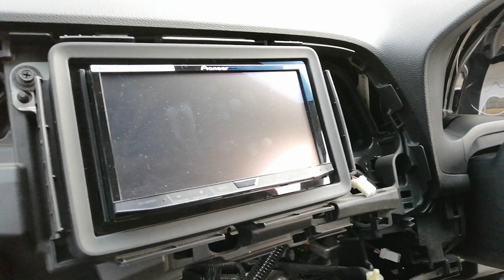Petrol strainer and pump replacement Honda RU3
Honda Vezel Hybrid Fuel Filter Replacement

Hybrid & EV Expert
Chip Tuning Remapping 4x4 EV

Best automobile workshop in Islamabad, Pakistan for Honda Vezel, Toyota Prius. Fixmycar.pk is referred as best auto workshop when programming of on board Engine Control Module (ECM) is required for performance, and troubleshooting or any other electrical problems which the local manufacturers are unable to repair. We can reprogram the Engine Control Unit (ECU) for almost any vehicle for performance upgrades, reset the P0420 data P0400 Exhaust Gas Recirculation (EGR) errors and perform Honda Dual Clutch Replacement services in Islamabad Pakistan and dry clutch calibrations and adjustments on Honda, Nissan & Toyota Vehicles.

  Plot 45 Street 10, I-9/2, Islamabad Pakistan